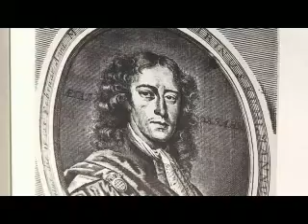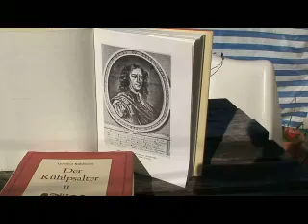Quirinus Kuhlmann nouz parlez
Der 54. Kühlpsalm des Kühlmonarchen